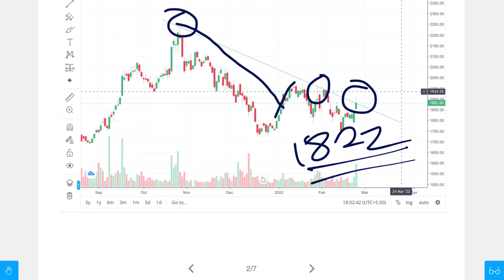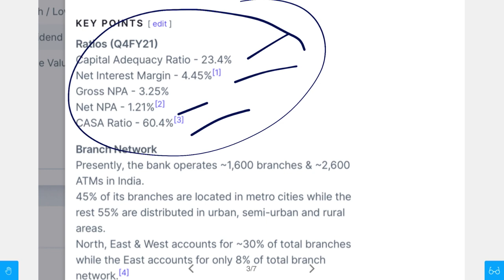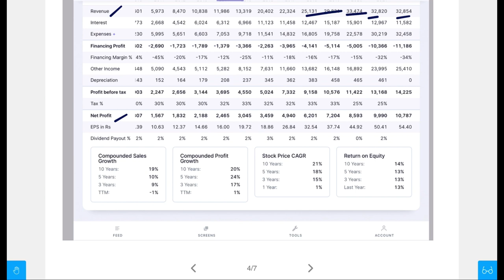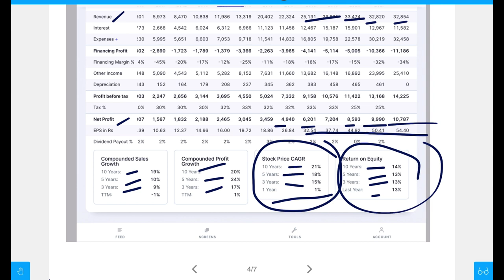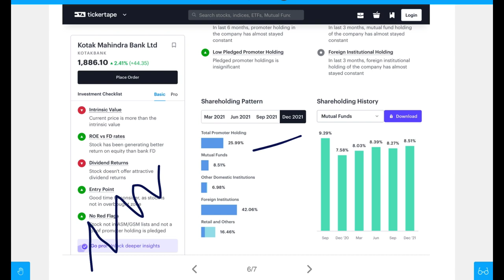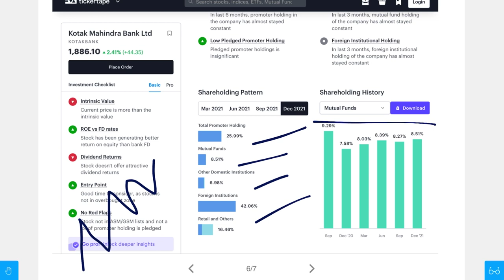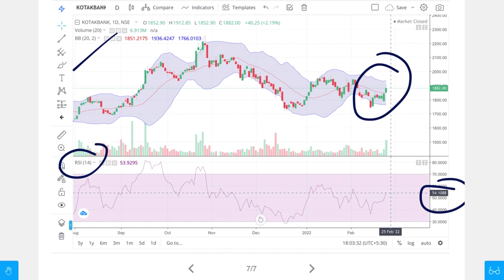Best Large Cap Stock | War হলেও 48Hr এ হবে 100% Profit | Latest Share Market News And Tips